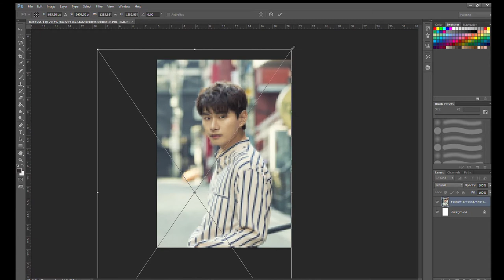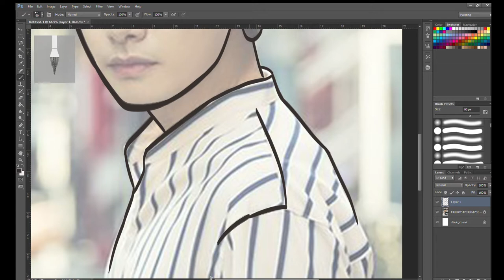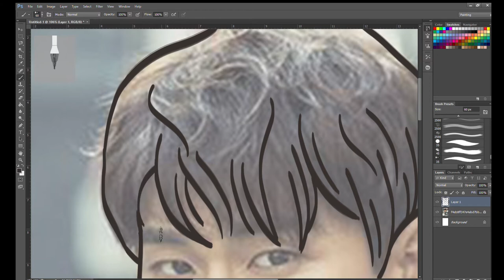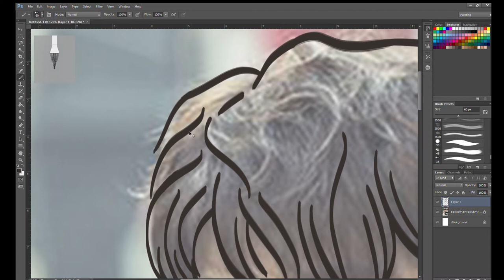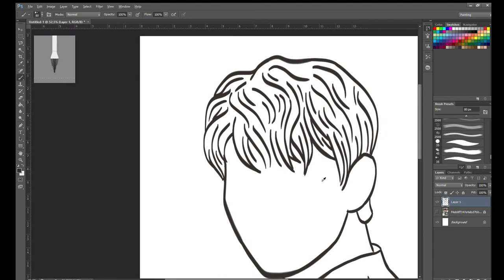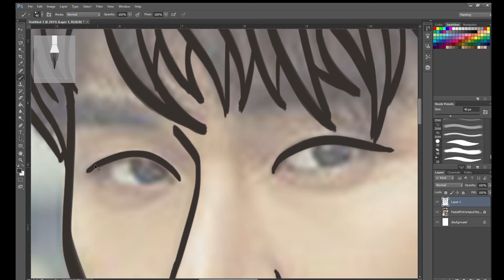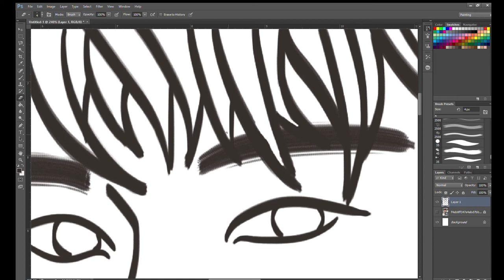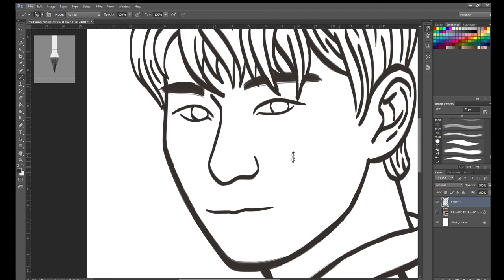‖Digital SpeedPaint / Photoshop‖ Lee Yi kyung Fanart 👦 |Part 1| - Galaxy Fanart ✨#1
Hii⁓

It's my fan art drawing of Lee Yi Kyung..

Tablet : WACOM Intuos Draw CTL490WO